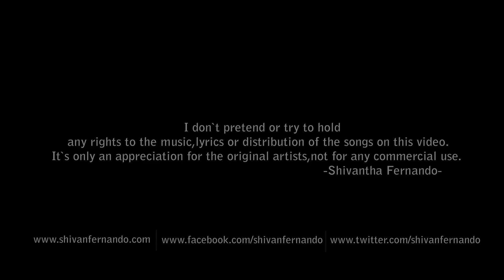Abija Eda Raa Mashup by Shivan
Aa bhi ja(Sur-movie song) / Edaa raa(Milton Mallawarachchi) mashup by Shivantha Fernando